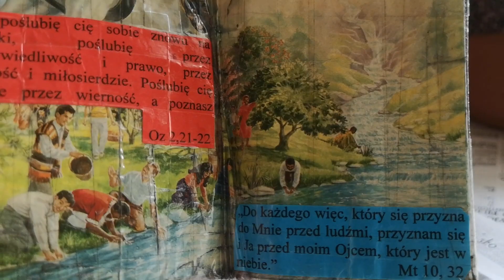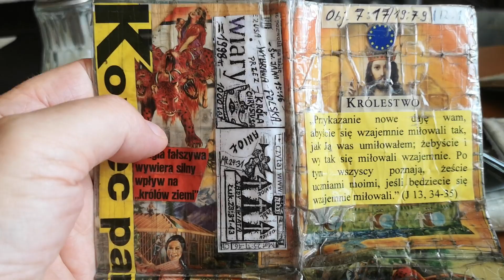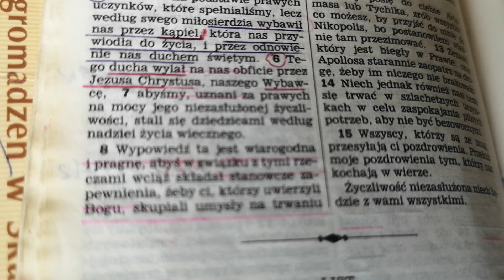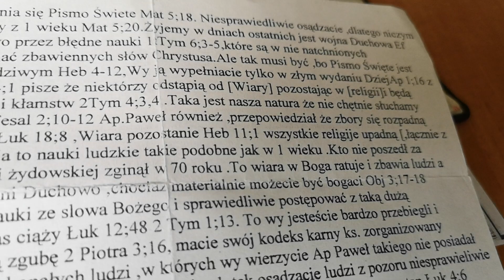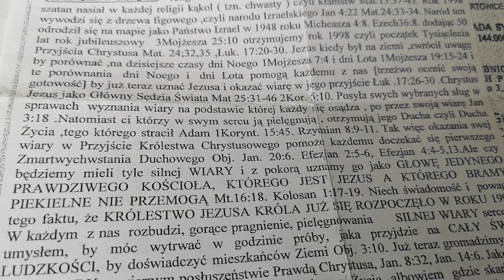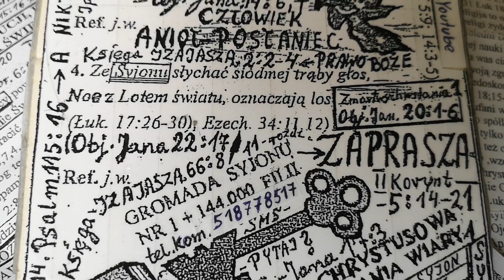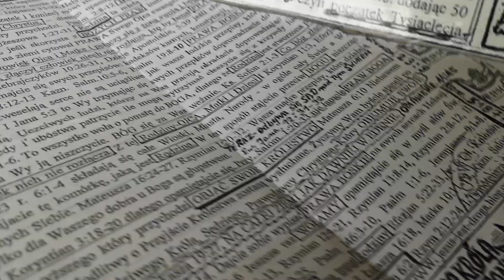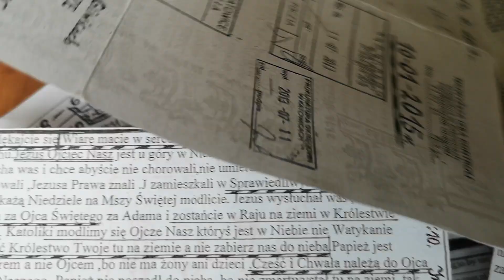Koordynator ChWE ma taką wiarę jak słychać